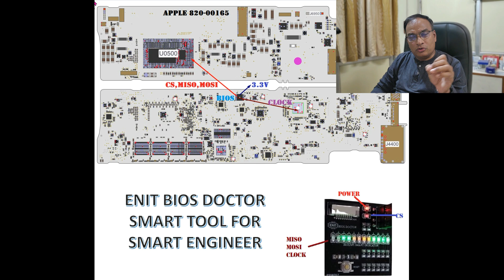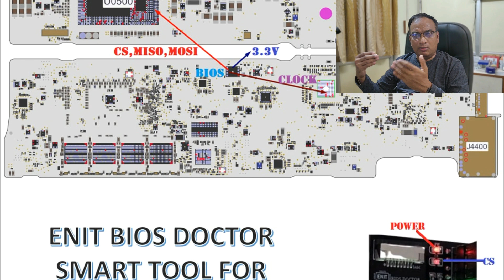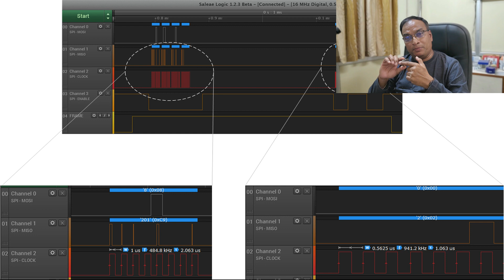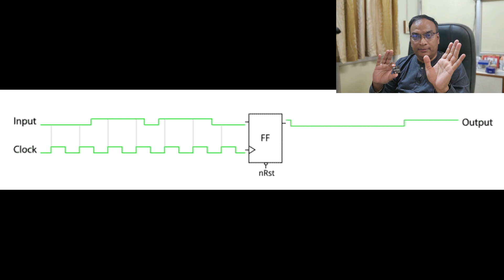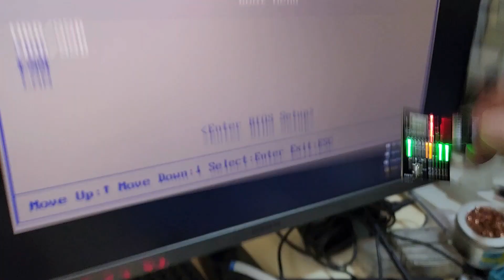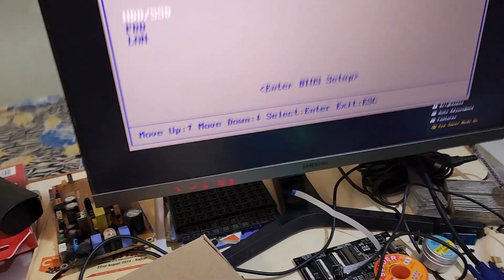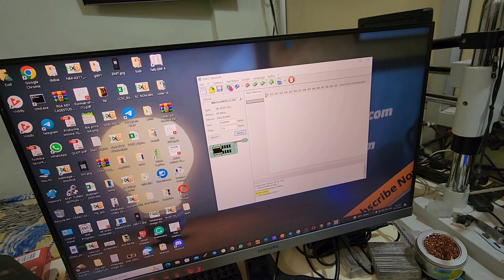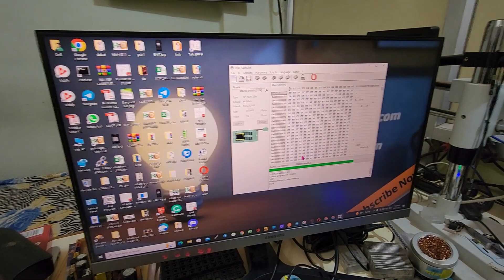ENIT BIOS DOCTOR (Multi-Language Subtitles)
The SPI clock function LED indication analyzer is a tool that analyzes the clock signal of the SPI (Serial Peripheral Interface) communication protocol and provides an indication of its status through a series of LED lights.

The analyzer has a set of LEDs that light up based on the state of the clock signal, providing visual feedback of the data transfer. The analyzer is designed to be used in a debugging or testing environment to help engineers quickly identify any issues with the clock signal, such as frequency errors, signal degradation, or signal loss.

The LED indication analyzer can be used in conjunction with an oscilloscope to provide a more detailed analysis of the clock signal and help engineers to troubleshoot any issues with the communication protocol.

In summary, the SPI clock function LED indication analyzer is a useful tool for debugging and testing SPI communication protocols, providing visual feedback of the clock signal and allowing engineers to quickly identify and resolve any issues.

The SPI bus specifies four logic signals:
SCLK: Serial Clock (output from master)
MOSI: Master Out Slave In (data output from master)
MISO: Master In Slave Out (data output from slave)
CS /SS: Chip/Slave Select (often active low, output from master to indicate that data is being sent)
MOSI on a master connects to MOSI on a slave. MISO on a master connects to MISO on a slave. Slave Select has the same functionality as chip select and is used instead of an addressing concept.

Note: on a slave-only device, MOSI may be labelled as SDI (Serial Data In), and MISO may be labelled as SDO (Serial Data Out)

The signal names above can be used to label both the master and slave device pins as well as the signal lines between them in an unambiguous way, and are the most common in modern products. Pin names are always capitalized, e.g. "Chip Select," not "chip select."

Many products can have nonstandard SPI pin names:

Serial Clock:

SCK, SCLK, CLK, SCL
Master Output → Slave Input (MOSI):

SIMO, MTSR - correspond to MOSI on both master and slave devices, connect to each other
SDI, DI, DIN, SI - on slave devices; connects to MOSI on master or to below connections
SDO, DO, DOUT, SO - on master devices; connects to MOSI on slave or to above connections
Master Input ← Slave Output (MISO):

SOMI, MRST - correspond to MISO on both master and slave devices, connect to each other
SDO, DO, DOUT, SO - on slave devices; connects to MISO on master or to below connections
SDI, DI, DIN, SI - on master devices; connect to MISO on slave or to above connections
Slave Select:

SS, SS, SSEL, NSS, /SS, SS# (slave select)
CS, CS (chip select)
CSN (chip select/enable)
CE (chip enable)